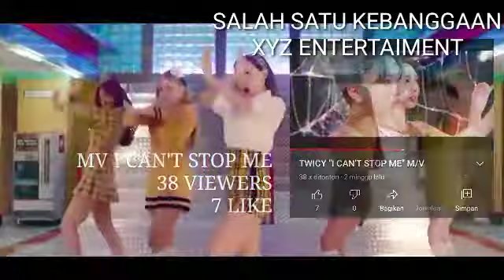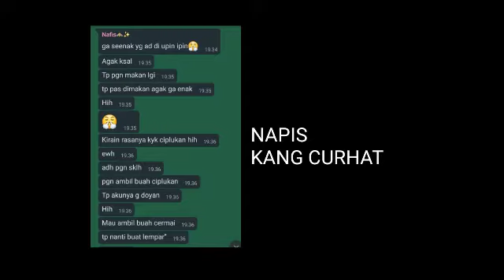XYZ REWIND 2020